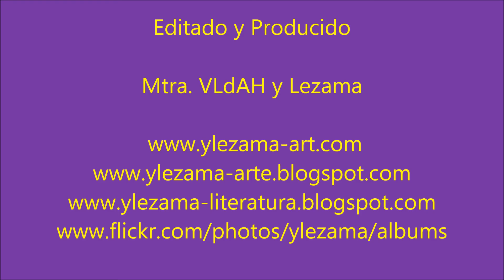48 LaPuestadeSombra 1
Nuestro México es una país lleno de costumbres, tradiciones, cultura, leyendas, historias, magia y de todo aquello que es mezcla de nuestras raíces y del choque de dos culturas. Aquí la puesta de sombra, un ritual tan maravilloso y extraordinario para quien lo vive, sahumerio, incienso y las yerbas aromáticas se elevan en un hilo de humo llevándose aquello negativo de uno, aquello que llevamos y que es invisible a nuestros ojos, aquello que nos causa dolor, tristeza, etc.  es la danza del humo que en un hilo imperceptible, invisible al ojo en espiral y en formas únicas eleva su vuelo y entonces para liberte, para recuperar aquello que te faltaba y entonces llega tu sombra que deanbulaba  cerca de ti, nostálgica, solitaria anhelando regresar contigo y entonces la llaman, la llaman, ella que se creía perdida para siempre en un vuelo de mariposa regresa a ti, tímida, alegre, traviesa pregunta?, me buscabas, me extrañabas, verdad que si y es que tu y yo somos una una sola, alma corazón y vida... !Si! aquello que te faltaba, regresa y es maravilloso.
  Ir y venir tal vez, no lo sé, puede que si, puede que no, lo que si sé es que es mágico ese momento.